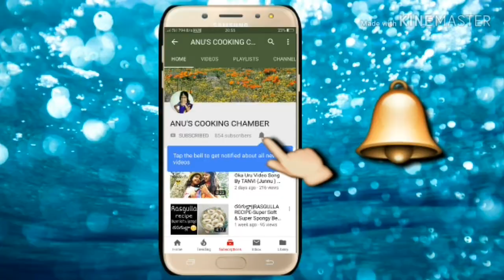Chicken Pickle|చికెన్ పచ్చడి|ఇలా చేస్తే చాలా రుచిగా ఉంటుంది|Best ever chicken pickle in telugu